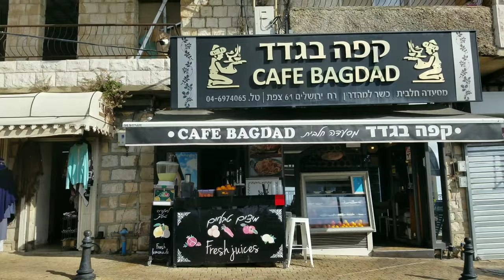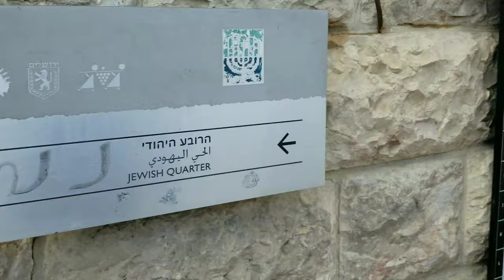The Birthright Experience | Birthright Israel 2019 - Rutgers University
I got to go on an amazing 10 day trip to Israel with almost 50 college kids from Rutgers, New Jersey area, and the Israeli Defense Forces! These friends and memories will last a lifetime. I ❤ 🇮🇱